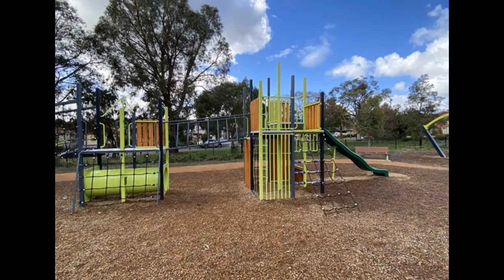Peregrine Reserve Playground, Pinehill Drive, Rowville